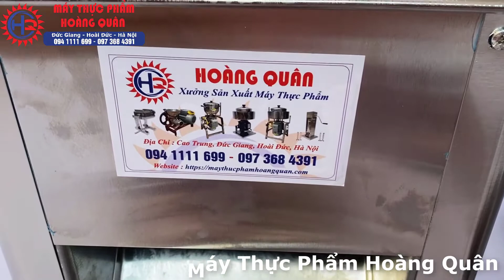Máy cắt thịt, máy thái thịt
🔵TẠI SAO NÊN MUA MÁY THÁI THỊT?
⚠Thái thịt là công việc khá đơn giản, nhưng nếu phải làm hàng ngày với khối lượng thịt lớn thì sẽ tốn rất nhiều thời gian, công sức,. và khiến bạn cảm thấy mệt mỏi, nhàm chán?
⚠Tốn chi phí nhân công
⚠Năng suất thấp, thịt nát vụn, không đều
XƯỞNG SẢN XUẤT MÁY THỰC PHẨM HOÀNG QUÂN
📍Địa chỉ: Cao Trung, Đức Giang, Hoài Đức, Hà Nội